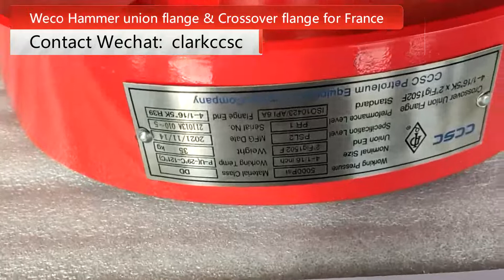Hammer union flange for france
Hammer union flange cross over flange for France
Bride union marteau bride croisée pour la France